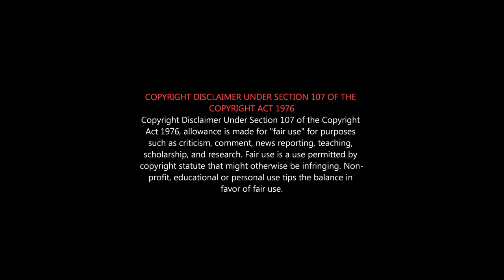LEO Theatre Response | Leo Fans in Theatre | Vijay Fans Leo Celebration | Vijay Fans Leo Dance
LEO FDFS Fans Celebration | Theatre Response Leo கொண்டாடி கொளுத்தும் விஜய் ரசிகர்கள்...

KGFChapter2 PrashanthNeel Vijay YashFANS SrinidhiShetty RaveenaTandon and PrakashRaj.

 LEO public review in tamil,kgf chapter 2 public review tamil,kgf chapter 2 public review dubai,kgf 2 public review tamil,kgf 2 public review